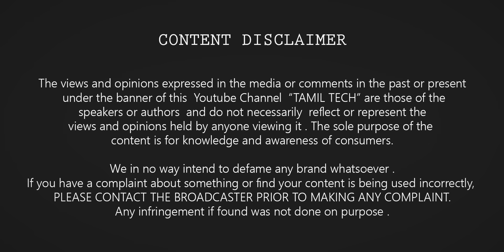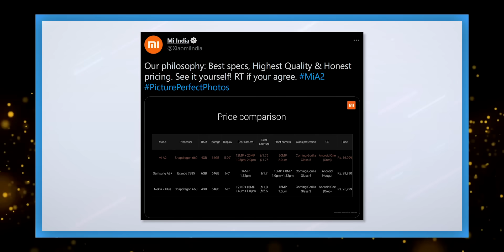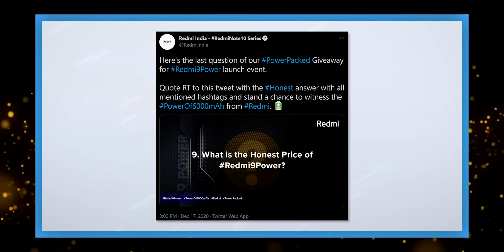மக்களை ஏமாற்றும் Mi 🤯🥵 Redmi Note 10 Series Sales Scam with PROOF || We Need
In this video I have discussed about Redmi Note 10 Series Sales Scam by Xiaomi.

Redmi Note 10 Series Prices were wrongly mentioned in the video.
*Redmi Note 10 Pro Max - Rs.18,999
  Redmi Note 10 Pro - Rs. 11,999